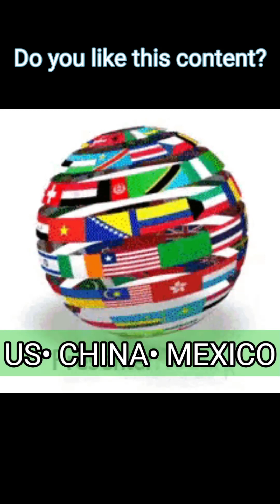📌RED LETTERS📻RADIO#3: President Biden's Student Loan Debt Relief Legal Challenge, House Hearing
Conservative justices in the Supreme Court's majority seems likely to sink President Biden's  plan to wipe away or reduce student loans held by millions of Americans. Chief Justice John Roberts led his conservative colleagues Tuesday in questioning the administration's authority to broadly cancel federal student loans because of the COVID-19 emergency. The plan has so far been blocked by Republican- appointed judges on lower courts.